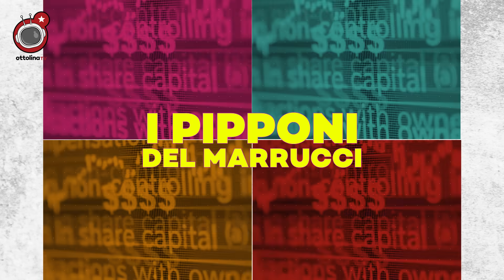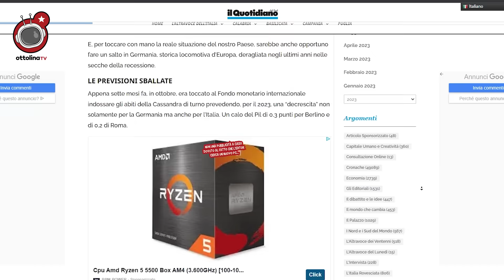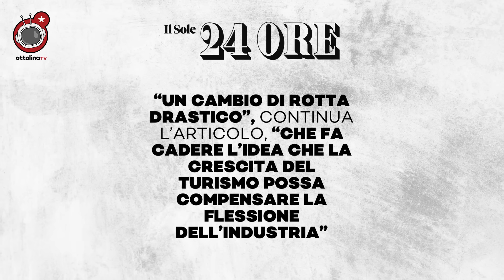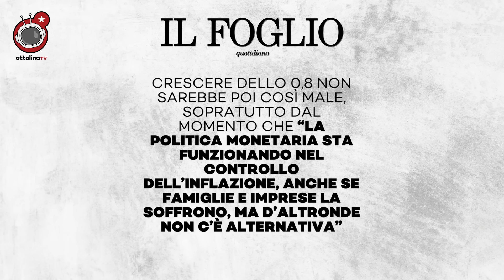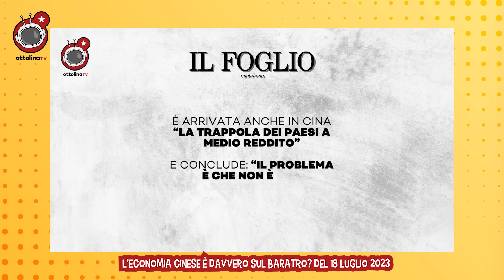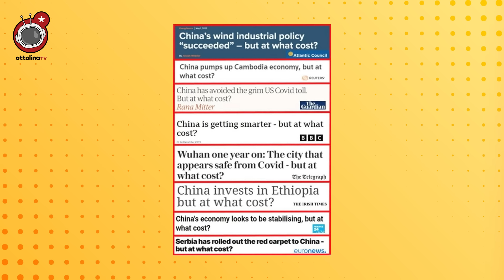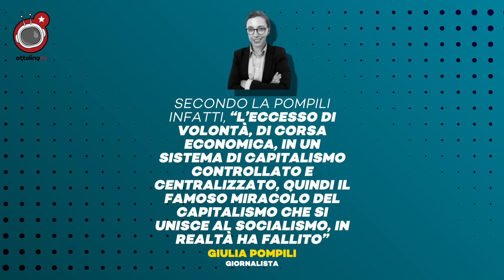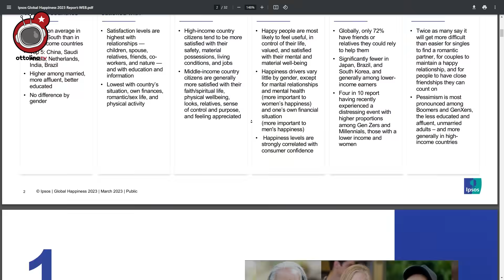SCOOPPONE: l'Italia è in piena recessione! (ma Ivan Grieco parla della crisi cinese)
13 maggio

il giornale

“aspettative superate”. fitch gela i gufi rossi anti meloni

la crescita dell’economia italiana “ha superato le aspettative”

1 giugno

Libero

la resa dei gufi: l’economia italiana corre più di tutti

ci applaude perfino moody’s

2 GIUGNO

LA VERITA’

LAVORO E PIL VANNO SU: il governo può sorridere

7 GIUGNO

di nuovo libero

questa volta ancora più garoso: titolone a 5 colonne in primissima pagina

GUFI ARRENDETEVI: L’ITALIA E’ RIPARTITA

20 GIUGNO

SITO DELL’ANSA

URSO: “l’italia adesso è la locomotiva d’europa”

1 agosto

poco più do un mese dopo

il giornale

estate amara: -0,3%, l’italia ingrana la retromarcia

libero: nel secondo trimestre l’italia rallenta: -0,3%

la verità:  affidare le sorti dell’economia italiana alla destra reazionaria dei fintosovranisti e dei veri amici dei prenditori straccioni ed evasori in questa epoca di catastrofico declino di tutto il nord globale, è un po’ come affidarmi a me la panchina del manchester city in finale di champions con mezzo spogliatoio decimato dal covid

ma cosa sarà mai successo di così imprevedibile per trasformare il trionfalismo di appena un mese fa nei titoloni listati a lutto della propaganda meloniana di ieri?

noi cosa serva esattamente per essere felici ovviamente non lo sappiamo

ma sentire meno le vaccate della pompili e di ivan grieco e un po’ di più la voce del 99%, a nostro avviso, potrebbe aiutare

per farlo, abbiamo bisogno di un vero e proprio nuovo media

aiutaci a costruirlo

e chi non aderisce è giulia pompili